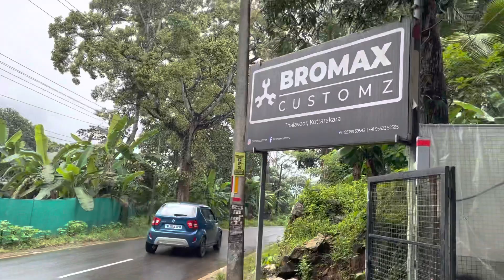IGNIS BRAND NEW LED PROJECTOR HEADLIGHT INSTALLED ON ZETA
💯 % plug&play no wire cutting